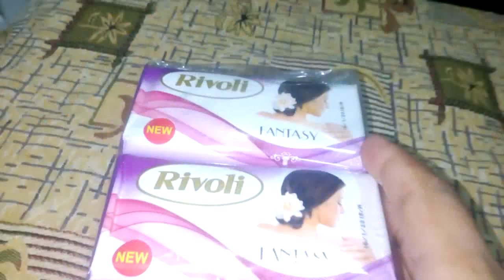مشترياتي من سوق الامام الشافعي بالاسعار وكل التفصيل لحبيبي